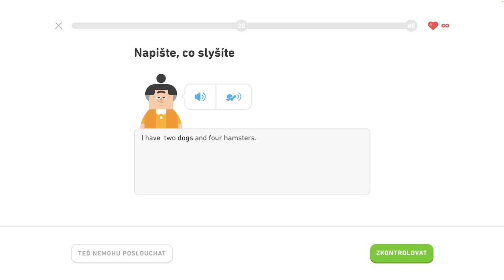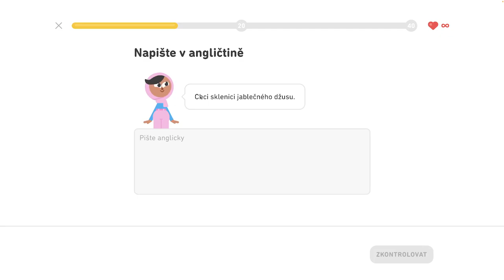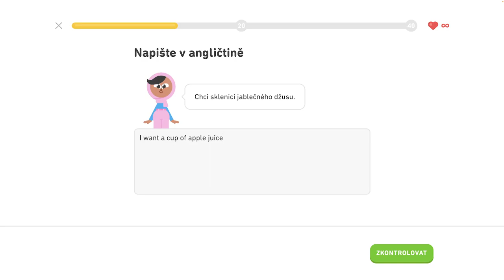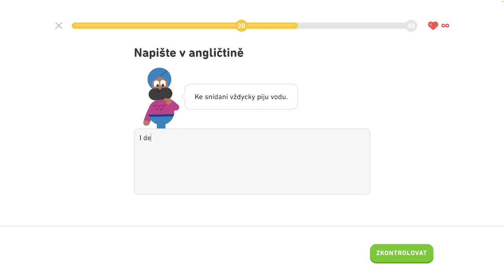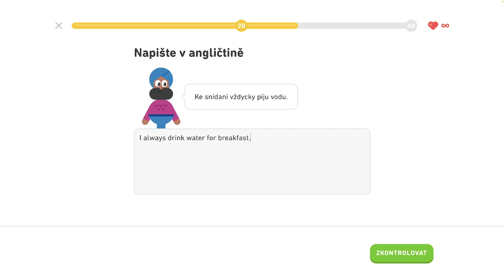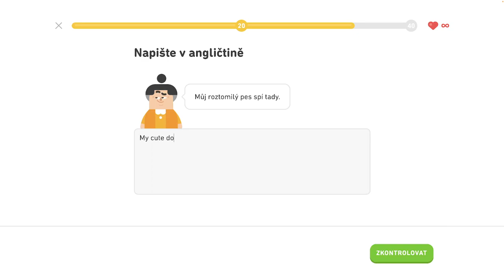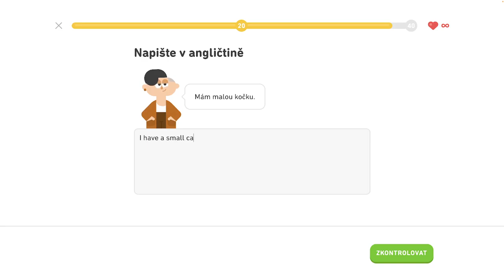🇺🇸 S1, J7 - Precvičovanie na mieru - legenda - Hovorte o oblečení